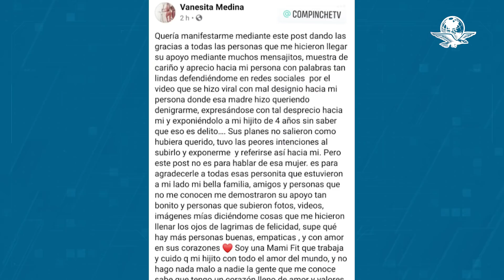Madre acude a dejar a su hijo en ropa ajustada y levanta polémica